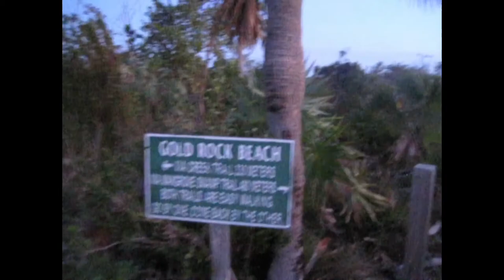Florida & Bahamas April 2015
Family Vacation to Freeport, Bahamas, Fort Lauderdale, Miami, & the Keys, FL with the sister & father. April 2015